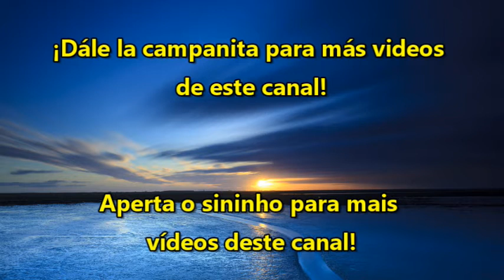Apresentação do Canal/Portada del Canal LunayEstrella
Bienvenidos todos al canal LunayEstrella. Este es un canal con una visión cosmopolita del mundo. Nosotros intentamos enseñar y describir distintos temas. Los temas son de imágenes e historias sobre Iglesias, lugares turísticos del mundo e informaciones con respeto a los alimentos. Así que desfruten de los videos de este canal y dejen sus comentarios para que sigamos mejorando esta plataforma. Saludos a todos!

Apresentação do Canal/Portada del Canal/Canal LunayEstrella.